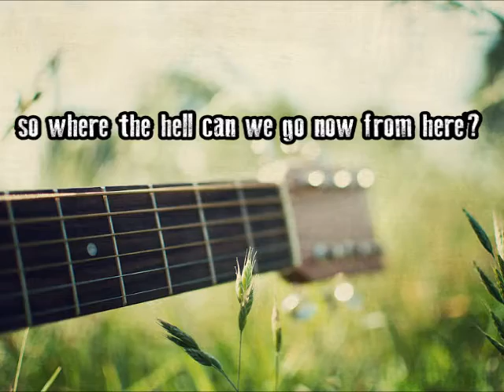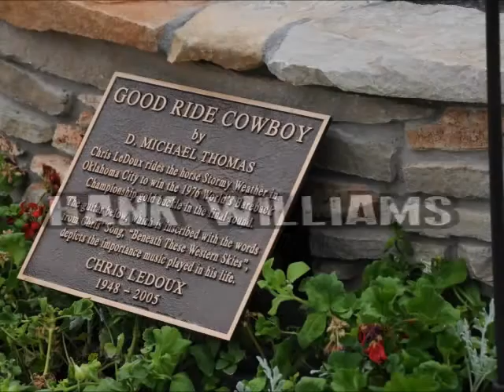honky tonk heaven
COUNTRY RIO 2015
WRITTEN BY RANDY RIO
PRODUCED BY ANTONIO GARCIA
FEATURING ALEXANDRIA ADAMS